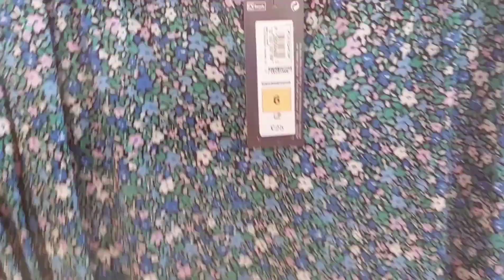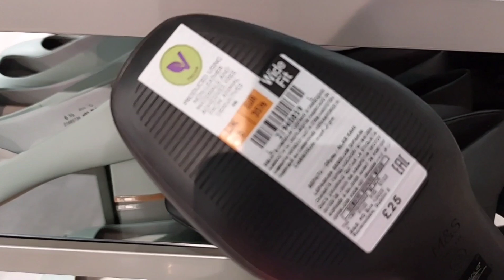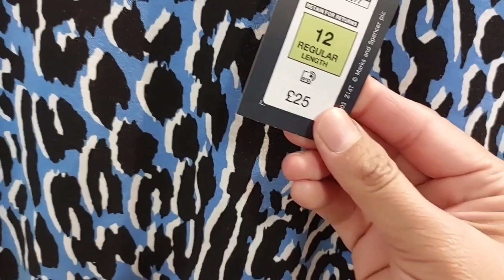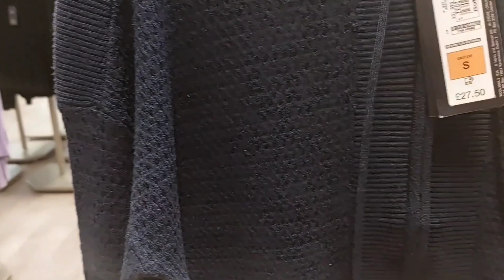what's new in mark&Spencer in September 2022 | winter collection 2022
what's new in mark&Spencer  in September 2022,